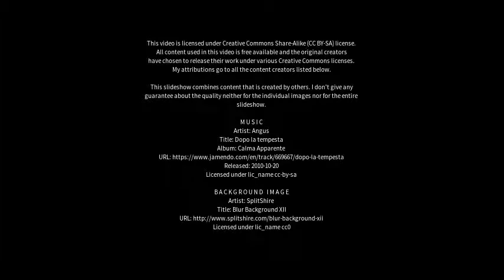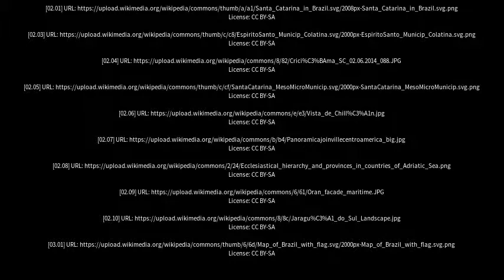Best places to visit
Best places to visit - Criciúma (Brazil) Best places to visit - Slideshows from all over the world - City trips, nature pictures, etc.